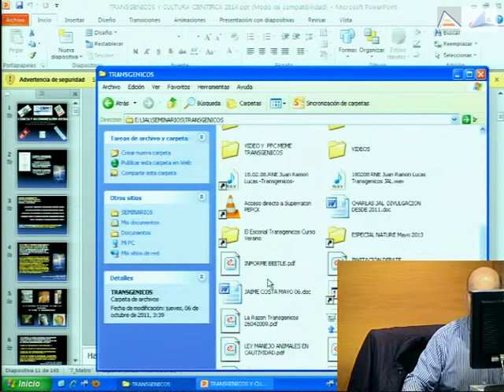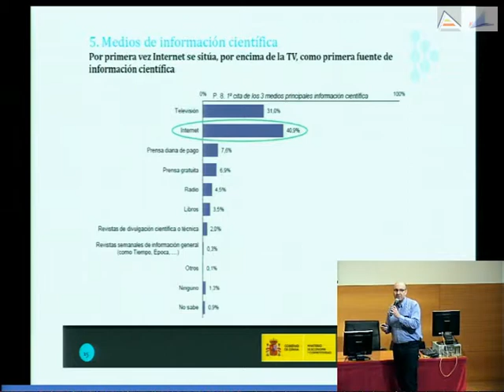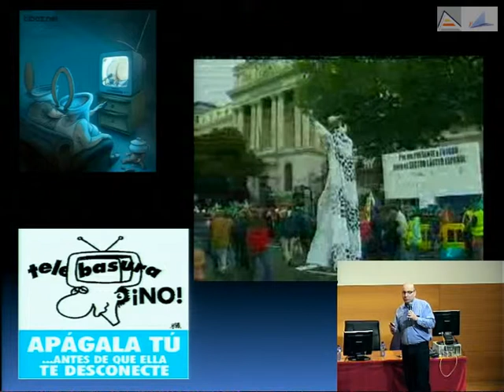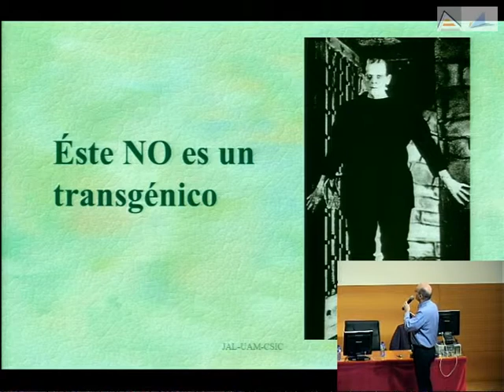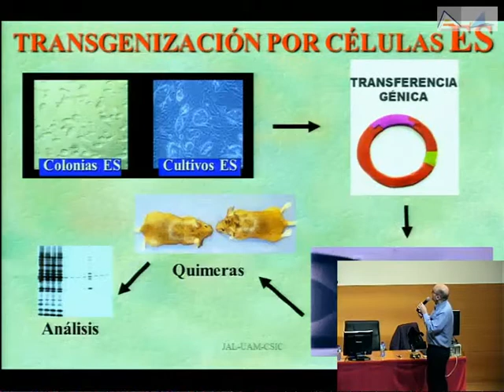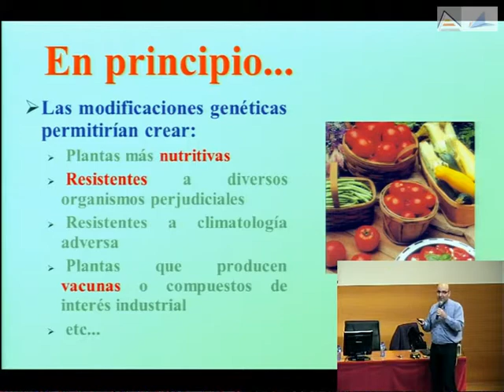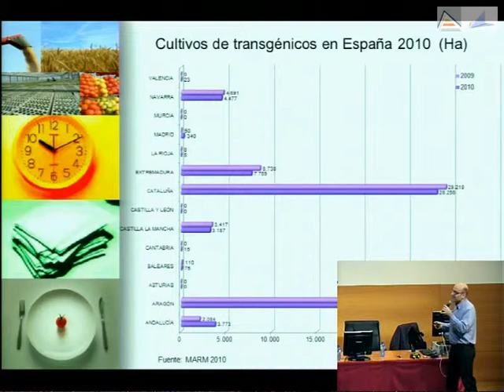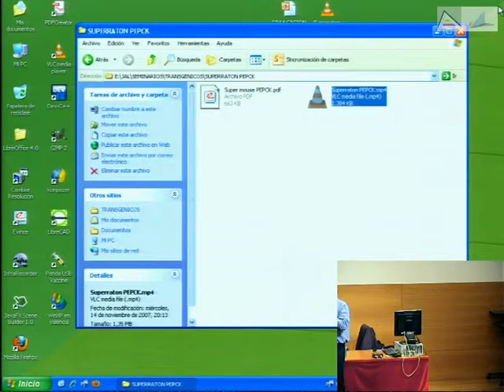Ciencia, su comunicación social y los miedos a los transgénicos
José Antonio López Guerrero (JAL) nos introduce en la ciencia y su comunicación social. Critica el periodismo científico actual y cómo exageran, se equivocan o, directamente, engañan cuando se trata de noticias científicas. También habla sobre el fraude científico poniendo ejemplos y cómo se han detectado y corregido estos fraudes.

Nos habla cómo el miedo vende y es por eso que lo utilizan muchos pseudocientíficos lo utilizan para que rechacemos las terapias establecidas y que han demostrado sus eficacias por otras que no están demostradas basándose en mentiras y media verdades. Nos hablará de los transgénicos y si es verdad o no que son tan peligrosos como la gente cree.